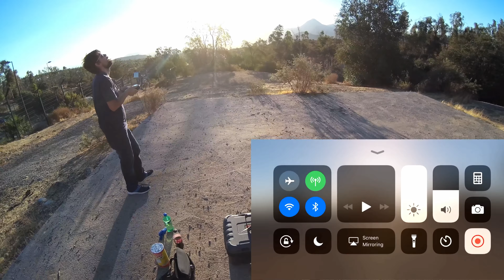MAVIC AIR - TEST DE RANGO N°1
Buenas Amigos!!
Prueba numero 1 de rango de este maravilloso Drone.

Espero que les guste y no olviden de subscribirse!
Link Dji Mavic Air: